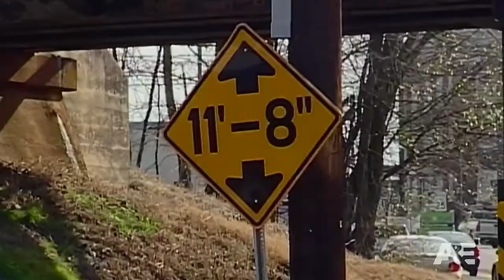11-Foot-8 Bridge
The Norfolk Southern–Gregson Street Overpass (commonly known as the 11-foot-8 Bridge or 11-foot-8+8 Bridge post-raising and nicknamed The Can Opener or The Gregson Street Guillotine) is a railroad bridge in Durham, North Carolina, United States, which was designed in the 1920s and built in 1940. The 81-year-old bridge allows passenger and freight trains to cross over South Gregson Street in downtown Durham. The bridge was built with a clearance for vehicles of 11 feet 8 inches (3.56 m). This was a standard height at the time it opened. The standard clearance, since 1973, has a minimum height of 14 feet (4.27 m), which is 2 feet 4 inches (0.71 m) higher than the bridge as built.[1]